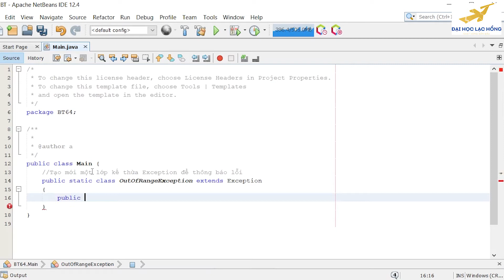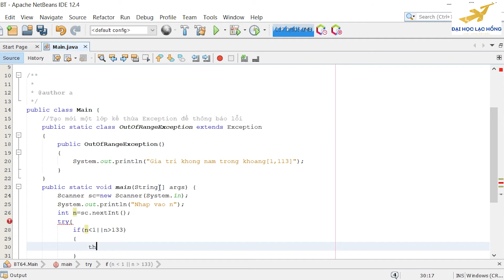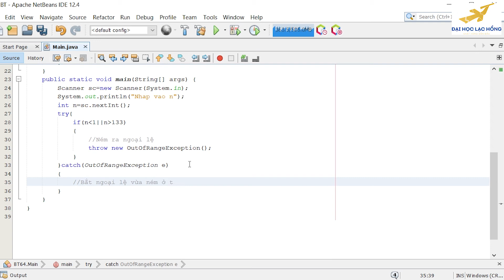Java Exeption: Kiểm tra dữ liệu nhập của người dùng bằng cách viết lớp xử lý ngoại lệ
Hãy tạo một class tên là OutOfRangeException để kiểm tra việc nhập dữ liệu của người sử dụng. Sinh viên hãy tạo thêm một class để sử dụng OutOfRangException. Ví dụ như yêu cầu nhập vào 1 số n có giá trị từ -113 tới 113 từ bàn phím, nếu không nằm trong đoạn giá trị này thì dùng OutOfRangException để thông báo lỗi.